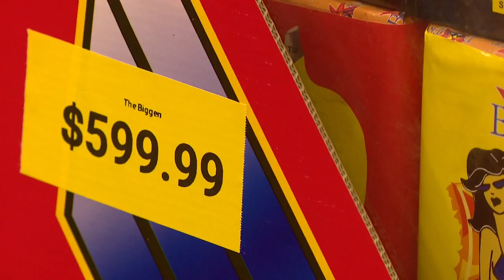Holiday fireworks cause influx in complaints, says GPRD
With many firework shows being cancelled due to COVID-19 concerns, community members decided to light them off themselves over Fourth of July weekend.

Fireworks were allowed in Michigan from June 29 to July 4, ending at 11:45pm.

Grand Rapids Police Department said they have seen an uptick in the amount of complaints they've received during this summer's allotted firework period.